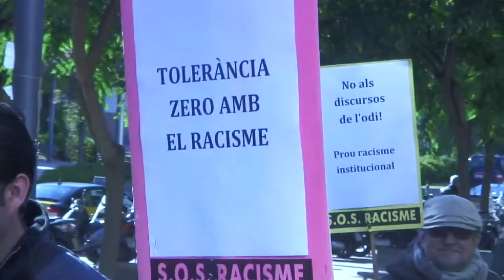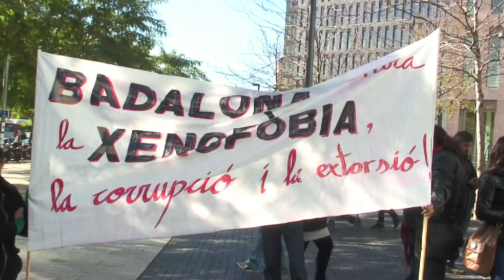Judici a Xavier García Albiol, Alcalde de Badalona [Contrainfos]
El Jutjat Penal 18 de Barcelona jutja avui a partir de les deu del matí l'alcalde de Badalona, Xavier García Albiol (PP), acusat d'injúria col·lectiva i de provocació a la discriminació, a l'odi i a la violència per les seves declaracions contra la comunitat romanesa. SOS Racisme Catalunya, que es presenta com a acusació popular, demana per Albiol una pena d'un any i nou mesos de presó. És el primer alcalde imputat per un delicte d'odi a l'Estat espanyol. Des de quarts de deu, una concentració esperava l'alcalde a les portes de l'edifici rere una pancarta on es llegeix "Cap racista als ajuntaments".

mes info: ladirecta